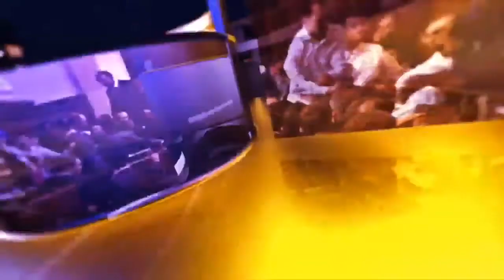pakistan peoples party karachi Media Talk On 88 News Hd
News Channle
88 News hd keeps you fully updated of the latest and major happenings in Pakistan and around the globe in the form of breaking news, bulletins, well-equipped  88 News serves as your ultimate news guide
For more latest news please follow at given below detail.